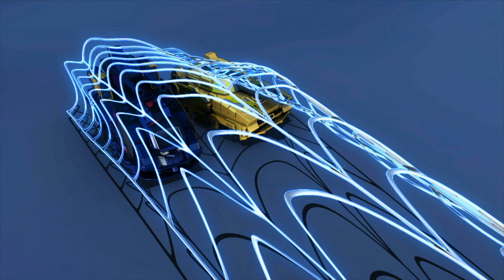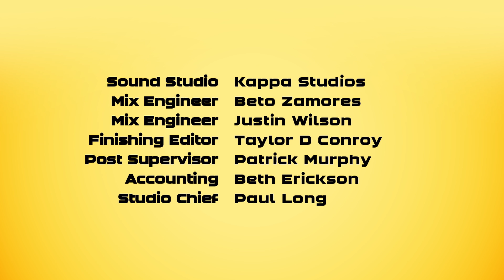Дикі Скрічери | Сезон 1 | Серія 16 | Зниклі Скрічер-машини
Реттлкет вважає, що Рінго ще замалий та недостатньо досвідчений для Скрічер-турніру. Тому разом з Ті-Реккером вони вирішують піти від хлопців на пошуки кращих Скрічер-гонщиків.

Серед претендентів: Алекс який здається їм дивакуватим, та Енн, яка, схоже, занадто заклопотана своєю зовнішністю. Тож пошуки тривають.

Амбіційні Скрічери - легка здобич для підступних Влада і Тамали. Реттлкет і Ті-Реккер опиняються у пастці, і змушені змагатись зі Скрічерами, які відчутно сильніші за них. У разі програшу вони повинні лишитись у команді Влада і Тамали.

Та справжні друзі завжди готові прийти на допомогу!
Виявляється Ксандер і Рінго весь цей час не просто шукали втікачів, а ще й встигли розробити стратегію перемоги у батлі.

Чи допоможе план хлопців повернути Реттлкета та Ті-Реккера до себе у команду? Та який приємний бонус зможуть отримати брати у разі перемоги?

Дивись у 16-й серії Диких Скрічерів!

ДИКІ СКРІЧЕРИ – перші в історії машинки-трансформери, які роблять сальто на 360 ˚ без допомоги рук. Машинка ловить магнітний диск, підстрибує і робить круте сальто, перетворюючись у фантастичну істоту прямо у повітрі!